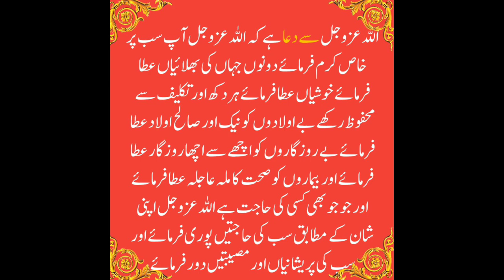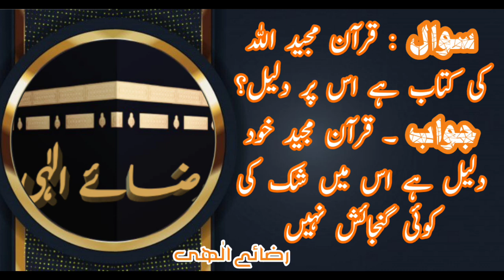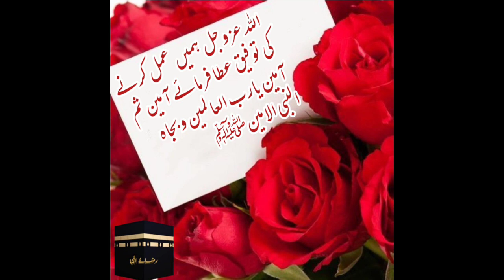Faraz uloom course part 4 استدراج اور خرافات کسے کہتے ہیں فرض علوم معجزہ اور کرامت کسے کہتے ہیں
Android Phone
play Store Apk link:(⬇️)